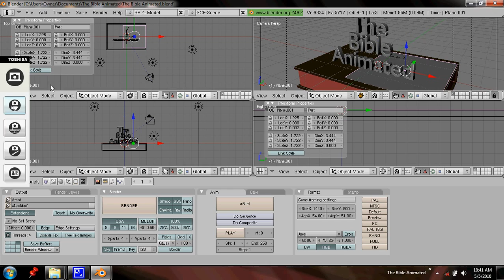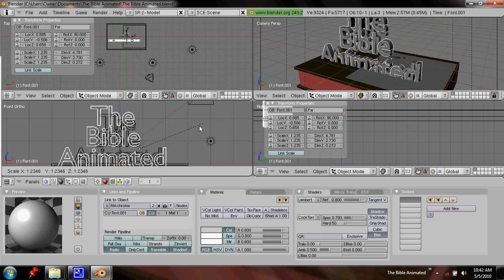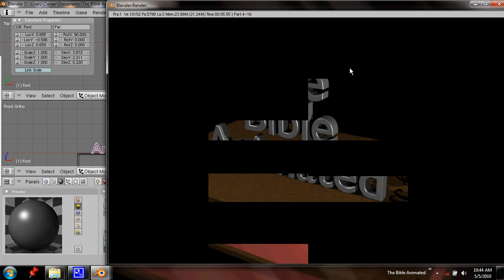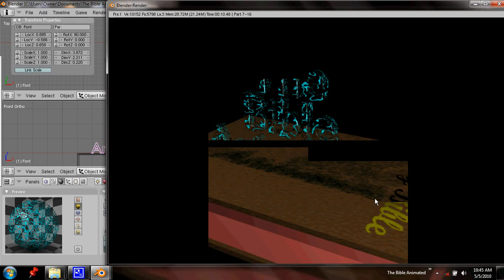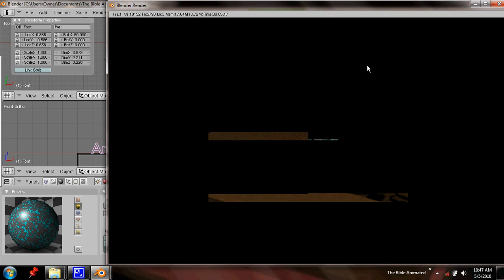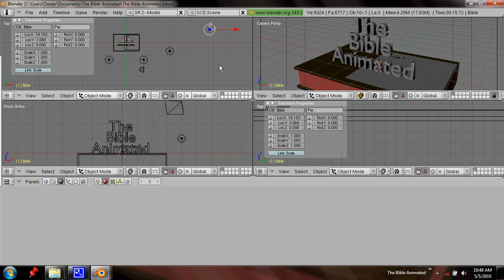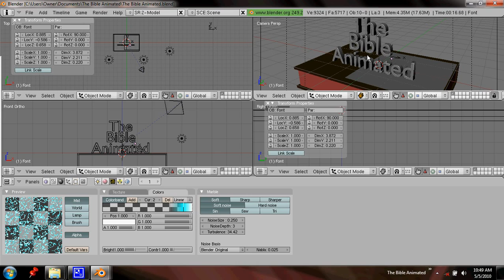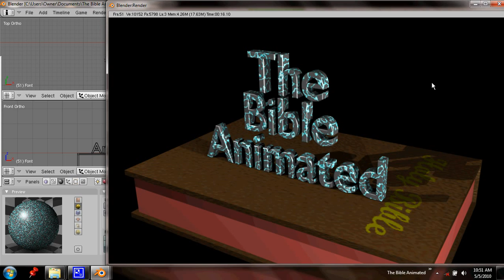Electric sparks effect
Video tutorial showing how to create a sparks effect with tutorials.
all created within Blender, with no outside textures or work.